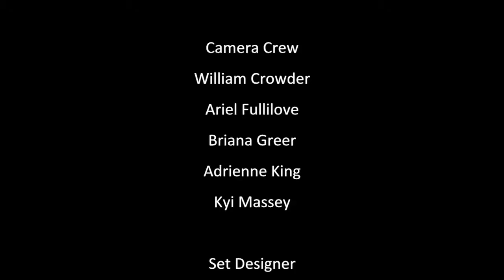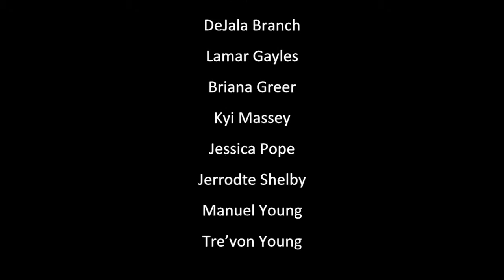Carl West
SWAY-TV is a television show facilitated by high school students in the Journey to My Better Self Media Empowerment Program. This segment is hosted by Jerrodte Shelby and features Carl West.